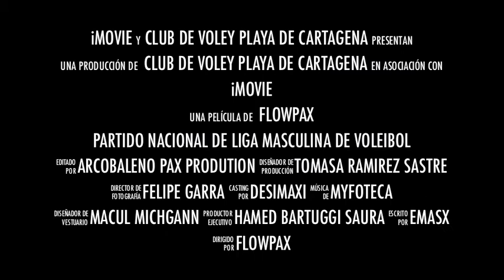Trailer CVP Cartagena Equipo Masculino de la 1 DIVISIÓN de VOLEIBOL NACIONAL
PRESENTACIÓN DEL EQUIPO DE VOLEIBOL DE LIGA DE HONOR DEL CLUB "CVP CARTAGENA"